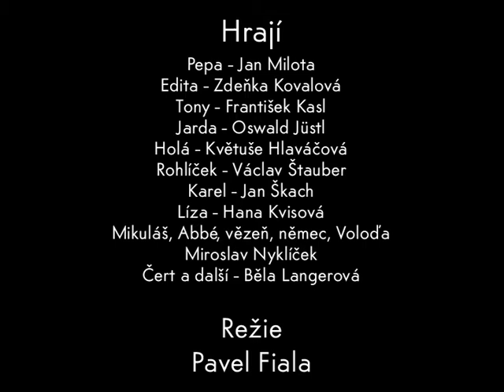Bistro_Fiala_2.mpg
Záznam představení Bistro aneb Nesmrtelní Pavla Fialy v podání divadelní společnosti KLAS z Klášterce nad Ohří na přehlídce v Dačicích. 2. část.